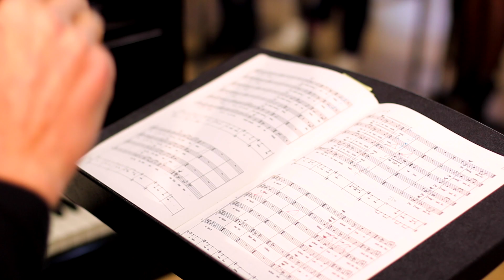Kontserdisarja „Vitraažid“ esimene kontsert „Puudekummardajate maa“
„Puudekummardajate maa“ on Eesti Filharmoonia Kammerkoori kontserdisarja „Vitraažid“ esimene kontsert, mille kava on inspireeritud loodusest.

Esmakordselt jõuavad kuulajateni kaks uut eesti heliloojate teost: kontserdi nimilugu, Mirjam Tally „Puudekummardajate maa“ põhineb Kristiina Ehini looduslähedasel poeesial, ning Ülo Kriguli verivärske kooriteose aluseks on Ilmar Laabani sürrealistlik looming. Soome üks nimekamaid nüüdisautoreid, Kaija Saariaho, kirjeldab aga oma teoses aastaaegade kulgemist kui inimese eluringi.

Dirigent Kaspars Putninš

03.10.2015 kell 18 Heino Elleri nim Tartu Muusikakool, Tubina saal
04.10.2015 kell 18 Kultuurikatel, Tallinn